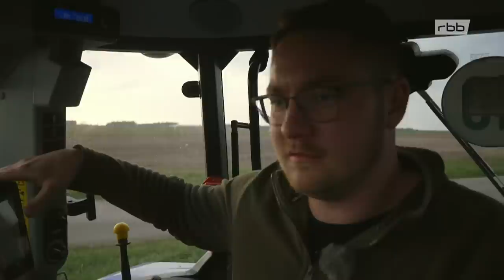Spargel ohne Folie - Anders ackern in Kalkwitz | Reportage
Wer im Frühjahr durch Brandenburg fährt, sieht Landschaften unter Folie: Spargelfelder, so scheint es, sind nur im Anbau unter kilometerlangen Plastiktunneln wirtschaftlich. Doch der kleine Betrieb von Familie Scharkowski in der Niederlausitz beweist seit Jahren, dass es auch ohne Folie geht.

Auf den 10 Hektar Feldern rund um Kalkwitz herrscht in der Saison ebenso Hochbetrieb, wie bei den anderen. Nur, dass die Saison einfach später beginnt. "Wahrer Genuss kann warten", sagt Manuela Scharkowski, die überzeugt davon ist, Spargel von höchster Qualität anzubauen, auch wenn er sich mit seinen rosa-Köpfchen optisch etwas von den reinweißen Stangen anderer Bauern unterscheidet.

"Wir haben einen festen Kundenstamm zwischen Berlin und Dresden und sie alle mögen keine Plastiktunnel in der Landschaft." Dass es nicht wirtschaftlich sei, können die Scharkowskis nicht verstehen. Die Folien seien teuer, ebenso sei es mit Arbeit und Lohnkosten verbunden, die alle Jahre auszubringen, zu wechseln zu reparieren.

Zehn Saisonkräfte beschäftigen sie, "mit denen kommen wir sehr gut über die Runden", sagt Sohn Max, der sogar seine Bachelorarbeit über folienfreien Spargelanbau schreibt.

Der Film begleitet die Familie Scharkowski durch die Spargelsaison. Er will herausfinden, was hier anders läuft und warum sich ein so kleiner Betrieb mit unkonventionellem Herangehen gegen die Übermacht der großen Betriebe behaupten kann.

Film von Felix Krüger
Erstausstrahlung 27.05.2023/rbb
Bild: imago images/Gudrun Krebs